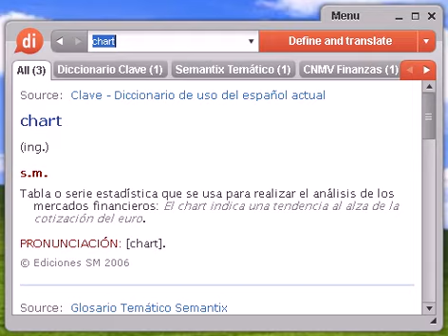Definición de chart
Source:  Glosario Temático Semantix chart Econ Gráfico que analiza las cotizaciones bursátiles de un activo financiero a lo largo de un periodo de tiempo.

Source:  Glosario financiero de la Comisión Nacional del Mercado de Valores Chart instrumento empleado en el análisis técnico bursátil, con la finalidad de intentar prever la evolución futura de los precios. Consiste en un gráfico en el que se representan las cotizaciones de un valor en un período de tiempo determinado. © Comisión Nacional del Mercado de Valores.

chart, diccionario, definición, significado, español, castellano, dixio